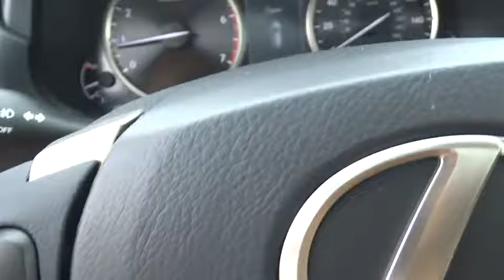2016 Lexus NX 200t Naperville, Aurora, Joliet, Downers Grove, Bolingbrook, IL 161448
2016 Lexus NX 200t

Call and ask for details! Switch to Lexus of Naperville! Be the talk of the town when you roll down the street in this wonderful 2016 Lexus NX. Climb into this fantastic Lexus NX, knowing that it will always get you where you need to go, on time, every time.